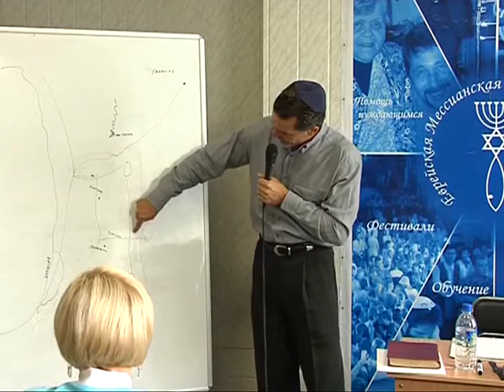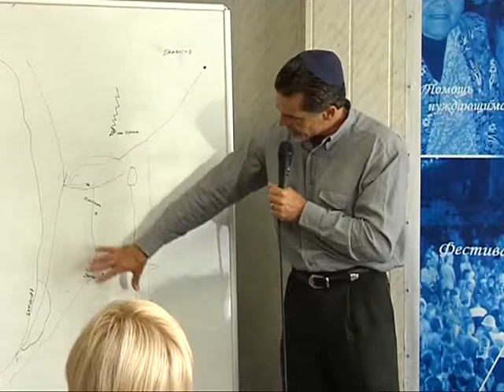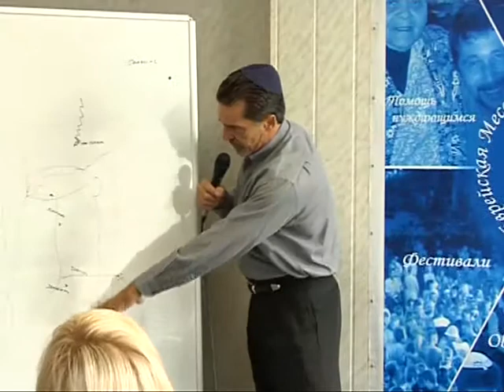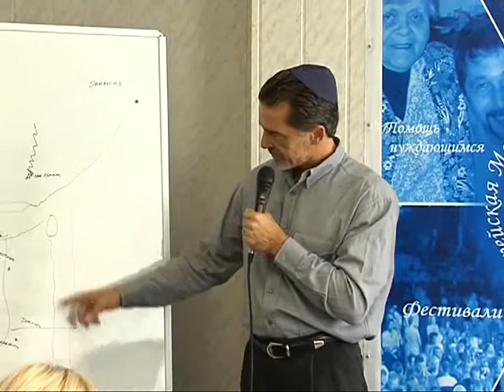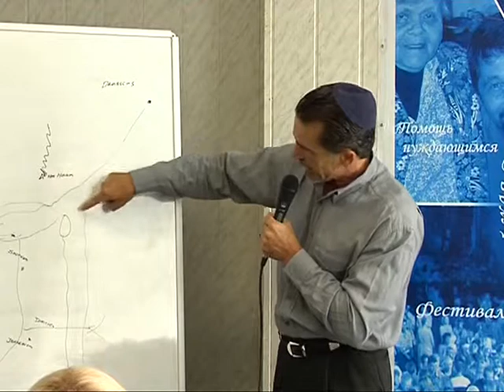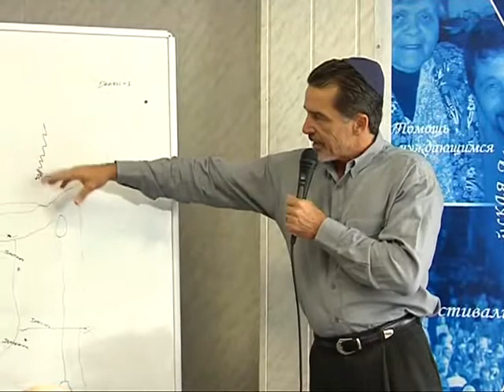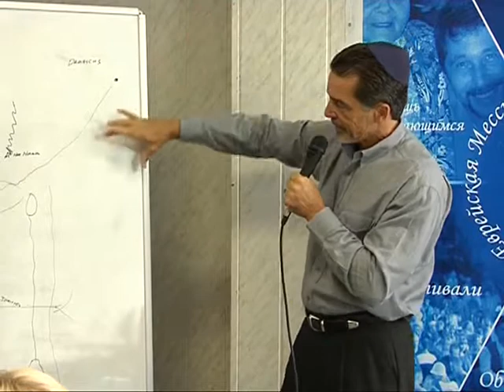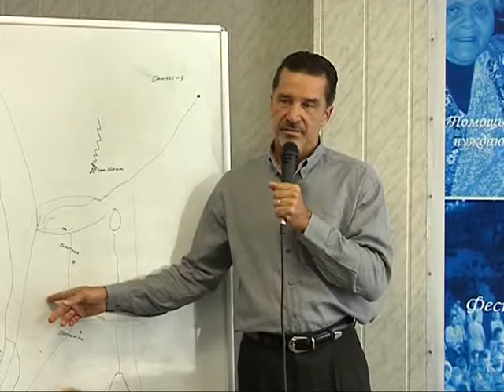МЕБИ Волтер Либер "Обзор исторических книг" Урок 2